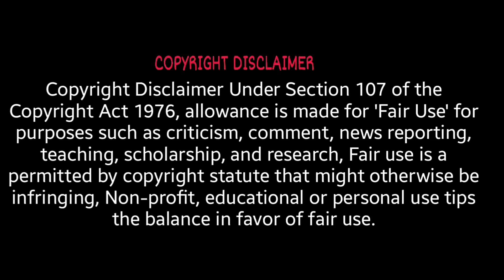Armed Forces of Ukraine 🔥 Ukraine Military Strength 2024 | How Powerful is UKRAINE 🇺🇦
Title: Ukraine Military Strength Overview | 2025 Edition

In this video, we dive deep into the current state of the Ukrainian Armed Forces, exploring their personnel, structure, and capabilities. From ground forces equipped with tanks and artillery to an air force with modernized fighter jets and air defense systems, Ukraine's military has been significantly strengthened in recent years. We also discuss the role of the Navy, Special Operations Forces, and the emerging Territorial Defense Forces.

With ongoing support from Western allies and a focus on modernization, Ukraine's military is better prepared than ever to defend its sovereignty and maintain regional stability. Learn about the latest developments, including Western military aid and the impact of the conflict in Eastern Ukraine on operational experience and readiness.

🔹 Topics Covered:

Personnel and Reserve Forces
Army, Air Force, Navy, and Special Operations
Equipment and Technological Capabilities
Western Support and Military Aid
Operational Experience and Defense Reforms
Challenges and Future Outlook